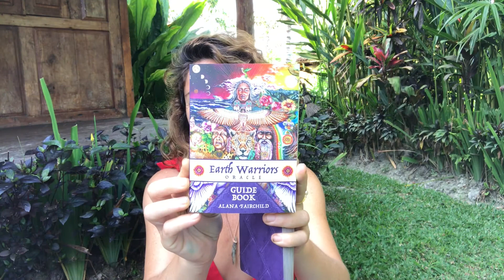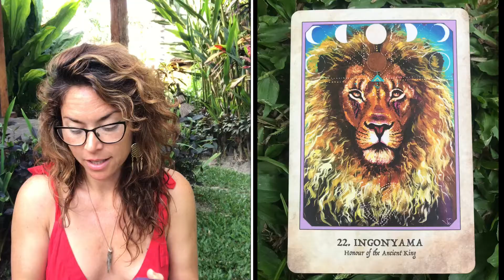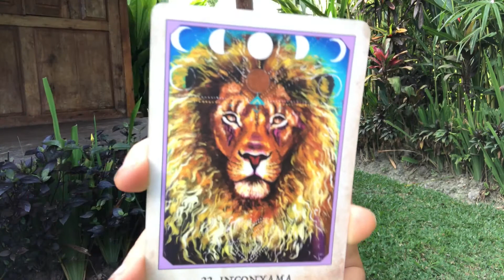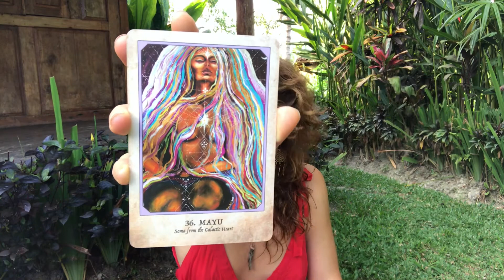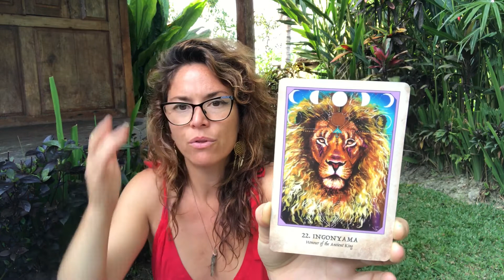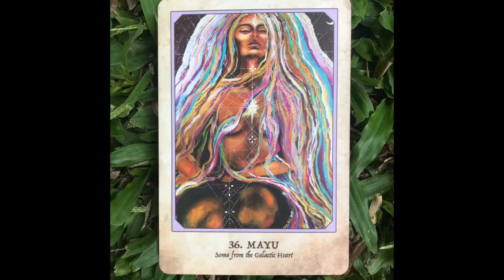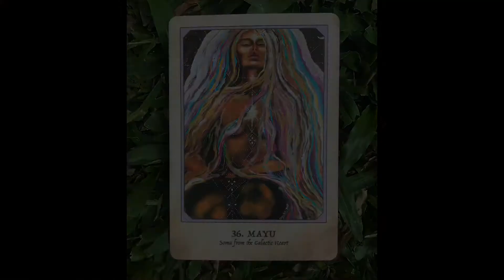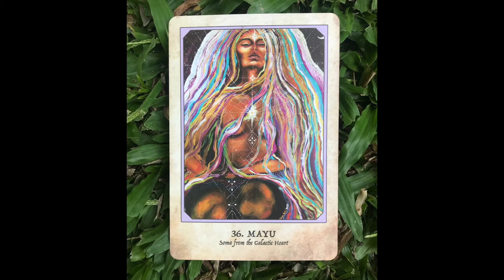The Masked Owl #53: Milk from the Galactic Heart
🦉Messages From The Masked Owl - Bianca

💝 When the feelings’ good, when the feelings’ right, I will bring you A Message from the Masked Owl.

⏳These messages are
timeless, when you watch, is the right time for you to receive and hear(t) the message.

🔮 Channelled Intuitive card read and message from the Masked Owl and collective energy to you.

🌏✊ Oracle Card Deck used:
Earth Warrior Oracle
By Alana Fairchild & Isabel Bryne
Healing Process Card: #36 Mayu - Soma from the Galactic Heart

YouTube Channels:
🙌 Intuitive Healing

📗 THE NEW WAVE BOOK
My story: Trust Your Truth
🌊 Inspiring stories from Conscious Entrepreneurs, for millennials who want a life of Well Being, Freedom and Purpose